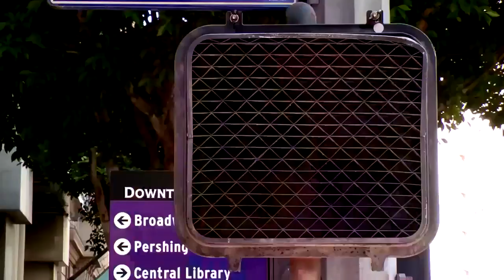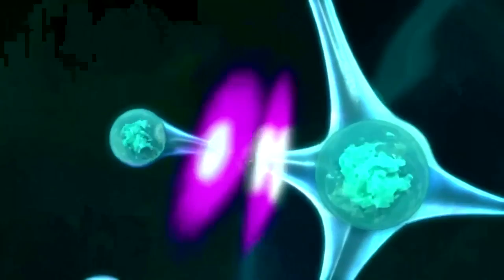National Geographic Documentary 2018 From The Big Bang to Now Science Documentary 2018